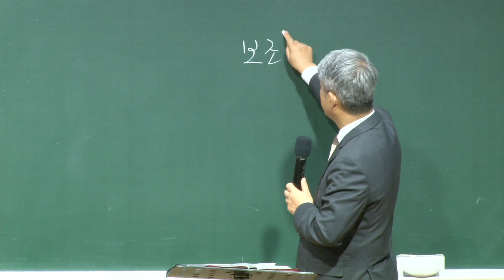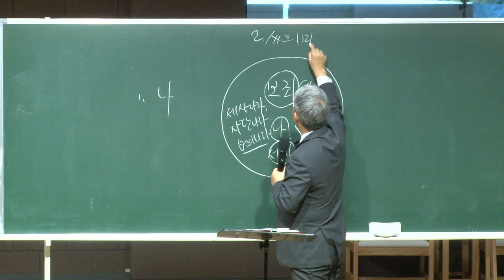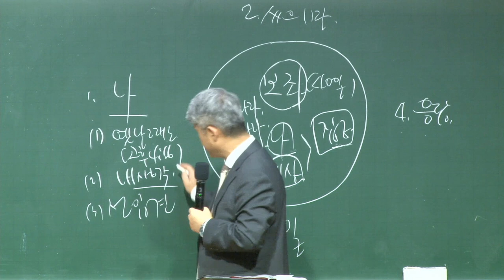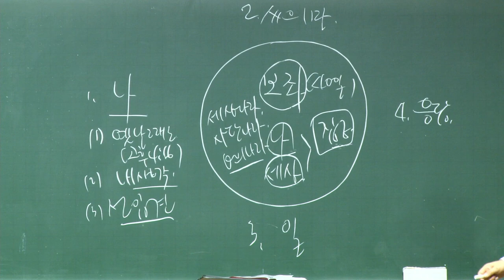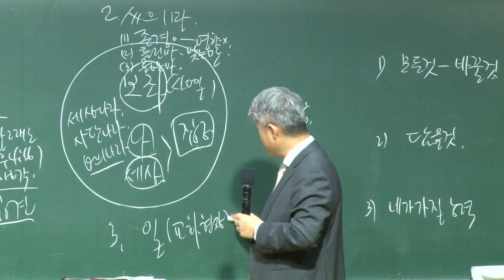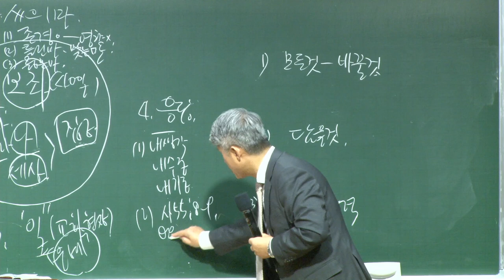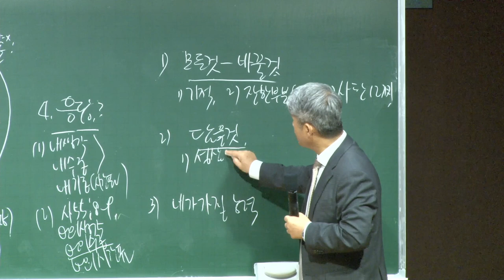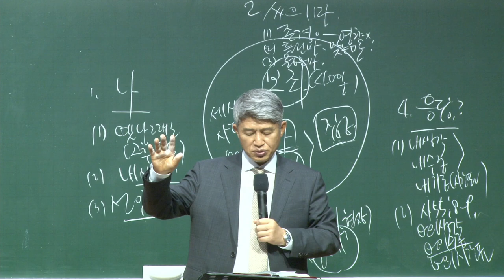20220724 대구하나교회 산업선교회